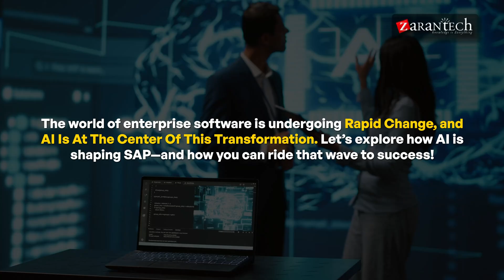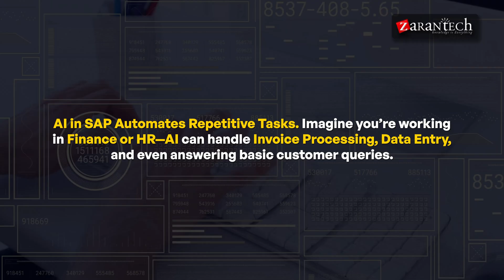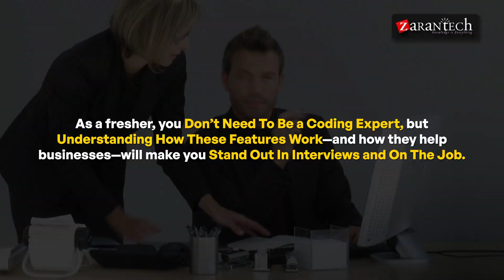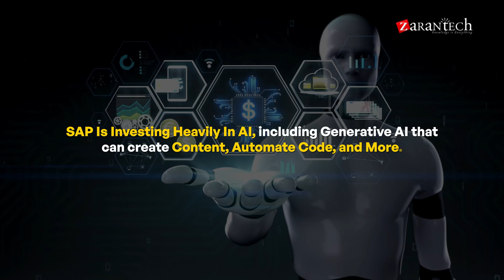The Role of AI in SAP: What Freshers Should Know | ZaranTech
Are you a SAP fresher struggling to land your dream job? Well, we have some exciting news for you! Artificial Intelligence (AI) is revolutionizing the job market and can help you get hired faster! In this video, we'll explore how AI can assist you in getting your dream job in the SAP industry. From resume screening to interview preparation, AI can be your secret weapon to stand out from the competition. So, what are you waiting for? Tune in to learn how AI can accelerate your job search and take your career to the next level!

In This Video, You’ll Learn:
✅ How AI powers automation and analytics in SAP
✅ Real-world examples of AI in SAP modules like S/4HANA, SuccessFactors, and SAP Business AI
✅ 4 key AI concepts: Automation, Data Analysis, Intelligent ERP, and AI-Powered Apps
✅ The essential skills freshers should build for SAP + AI roles
✅ How to speak confidently about AI in job interviews—even without a tech background!

Whether you’re aiming for roles in SAP consulting, functional modules, or business analytics—this video is your roadmap to integrating AI with your SAP career.

Chapters:
00:04 AI boosts SAP career for freshers
00:35 AI transforming SAP landscape
01:05 Automation in SAP via AI
01:42 AI-driven ERP & data analysis
02:13 AI-SAP use cases for interviews
02:47 Key skills: AI + SAP
03:23 AI in SAP hiring & forecasting
03:55 Future-proof your career with AI & SAP

👉Specialized Knowledge
👉Industry Recognition
👉Increased Efficiency
👉Better Decision-Making
👉Adaptability
👉Networking Opportunities
👉Personal Development
👉Job Security

👉 Assessments
👉 Lab Documents
👉 E-Books
👉 Certification Guides
👉 Configuration Docs
👉 Cheat Sheet